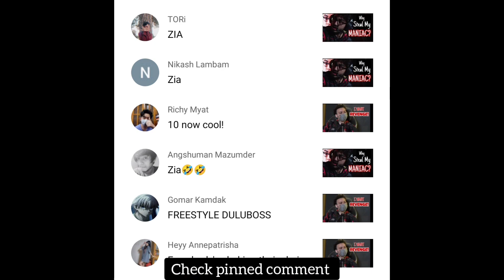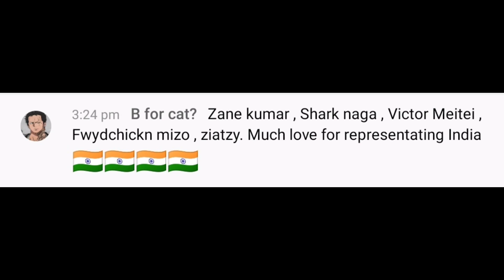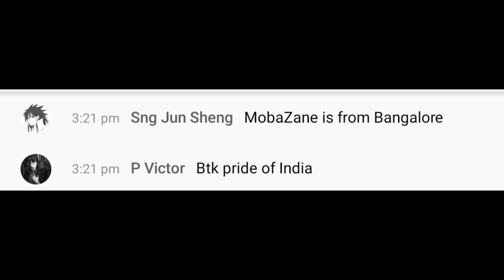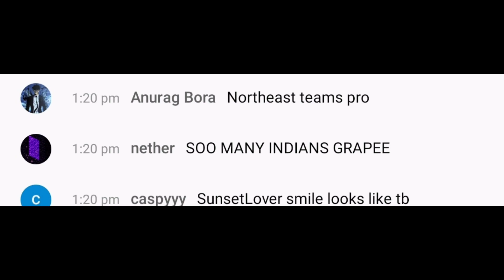When BTK Mobazane Became An Indian| Epic Comments!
In M3, there were more Asians supporters for BTK than Americans. Indians are one in the top list.